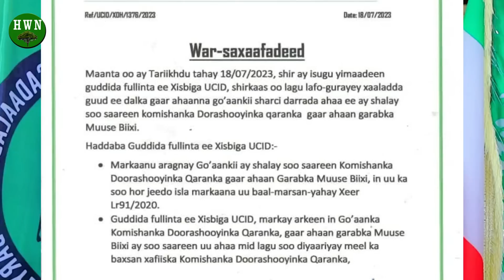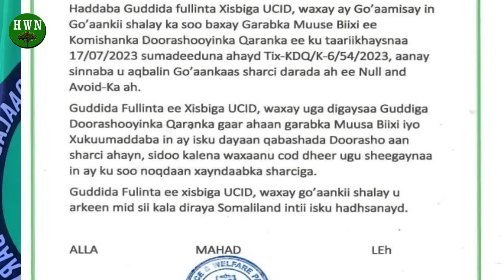DEGDEG: UCID Oo Qaadacay Go'aana Komishanka & Aamusnaanta Waddani